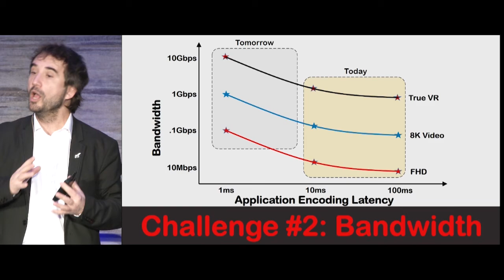5G Tech Connect – Mischa Dohler – 5G Challenges: Bandwidth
Professor Mischa Dohler of King’s College London discusses 5G Challenges at Keysight's 5G Tech Connect: Bandwidth.